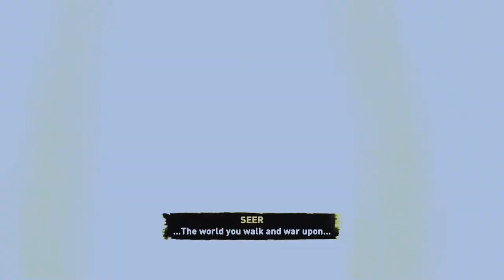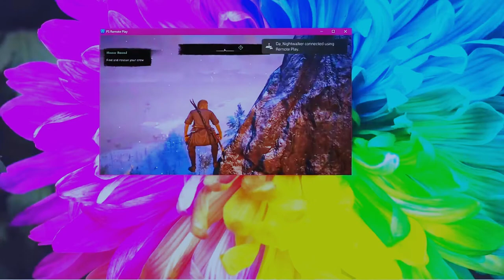BUILD YOUR OWN LEGEND: Assassins Creed Valhalla update (The VIKINGS ORIGIN)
VIKING LEGEND
Become Eivor, a mighty Viking raider, and lead your clan from the harsh shores of Norway to a new home amid the lush farmlands of ninth-century England. Explore a beautiful, mysterious open world where you'll face brutal enemies, raid fortresses, build your clan's new settlement, and forge alliances to win glory and earn a place in Valhalla.

England in the age of the Vikings is a fractured nation of petty lords and warring kingdoms. Beneath the chaos lies a rich and untamed land waiting for a new conqueror. Will it be you?